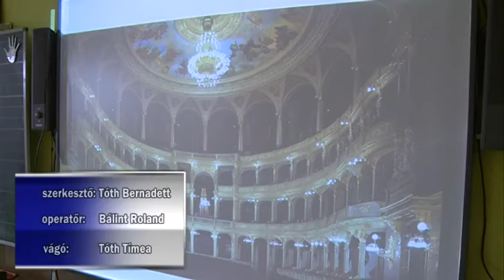Opera nagykövetek jártak a Kertvárosi iskolában-elsősöknek és másodikosoknak meséltek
Opera nagykövetek jártak a Kalocsai Fényi Gyula Általános iskola több osztályában. Nemcsak meséltek az opera varázslatos világáról, áriával is elkápráztatták a gyerekeket.